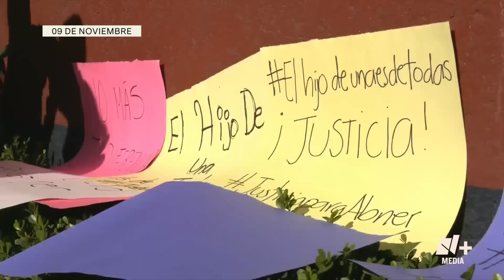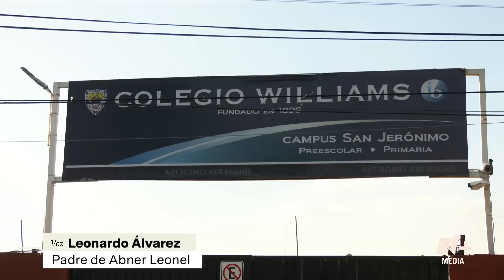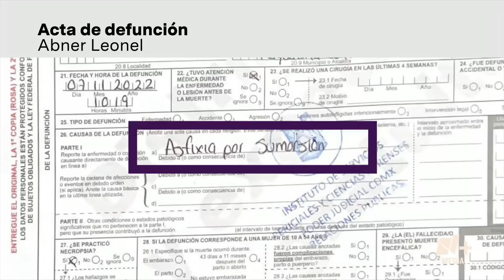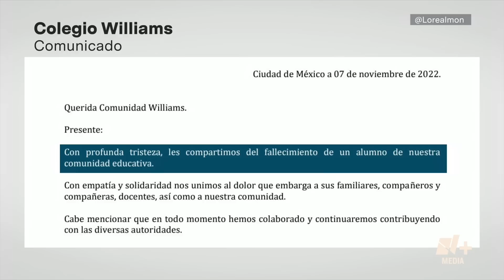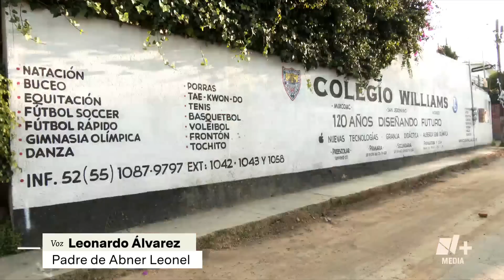Padres de alumnos del Colegio Williams temen por seguridad de sus hijos - N+15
Padres de familia del Colegio Williams temen por la seguridad de sus hijos, tras las manifestaciones realizadas por la muerte del menor Abner.